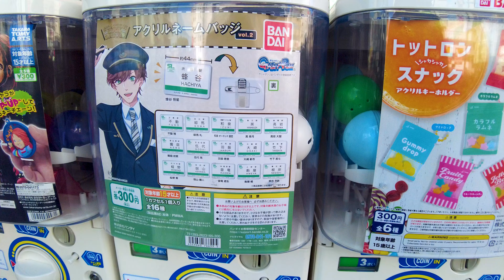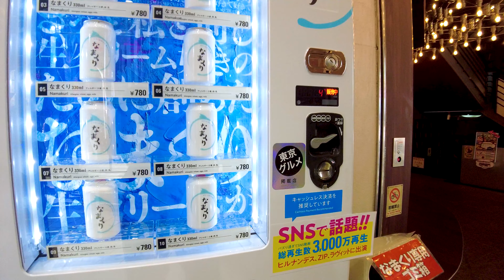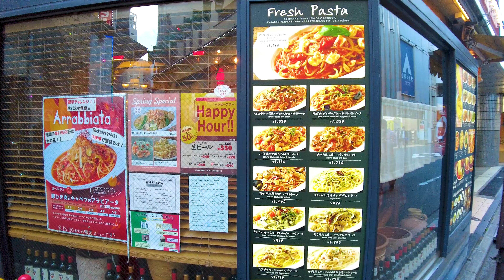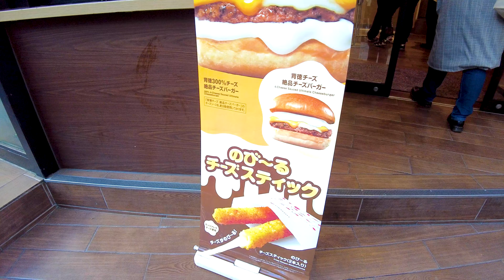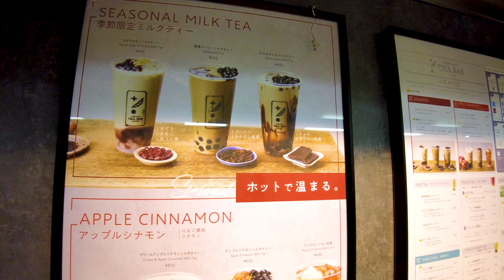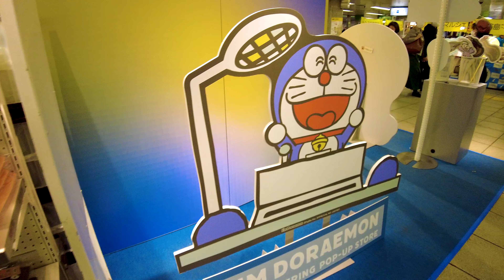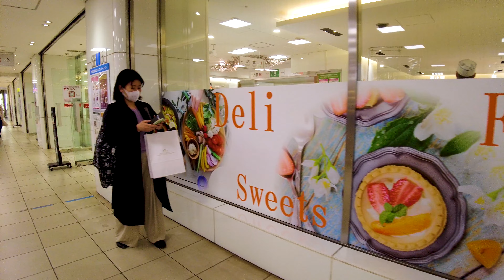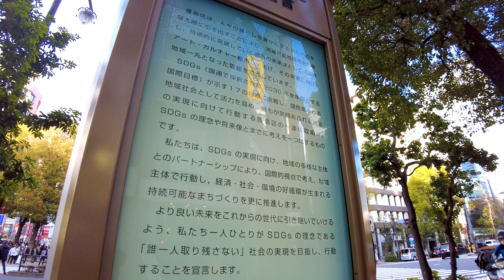Ikebukuro in Tokyo 🐶🍻 Animate Paradise 2023♪ 💖4K non-stop 1 hour 02 minutes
🔴 Take a leisurely walk in Japan. Ikebukuro is located in Toshima Ward, Tokyo. Hot cakes, ice cream, taiyaki, and many other sweets are sold in this popular town for eating while walking. Popular with young people as a mecca for anime. There are many popular shops such as character goods, anime/manga, and game shops. The main store of Animate is also here. There are also pet shops, cat cafes, and the Sunshine Aquarium where you can interact with cute animals. Also recommended for dates.

My Gear
Camera: Blackmagic Design Pocket Cinema Camera 4K
Camera: Gopro hero9
Camera: DJI Pocket 2 Creator Combo
Stabilizer: Zhiyun-Weebill-S
SSD: SanDisk Portable SSD 2TB
Camera Lens:SAMYANG Single focus lens